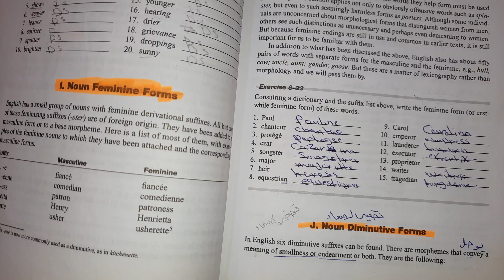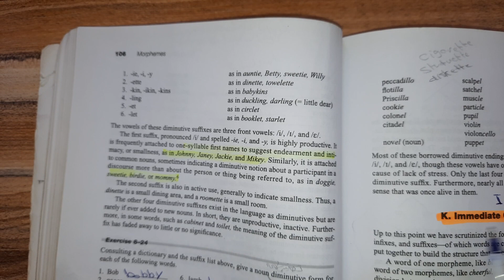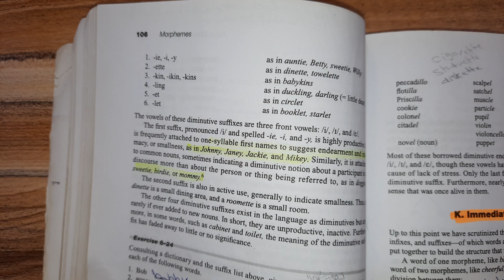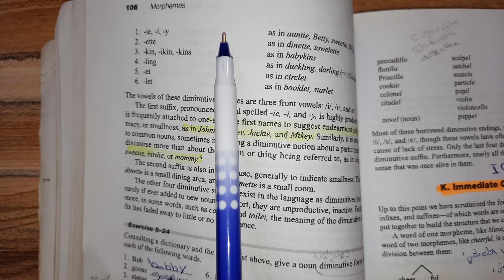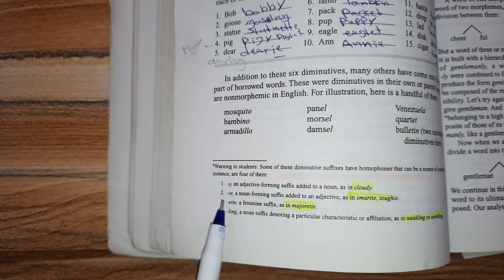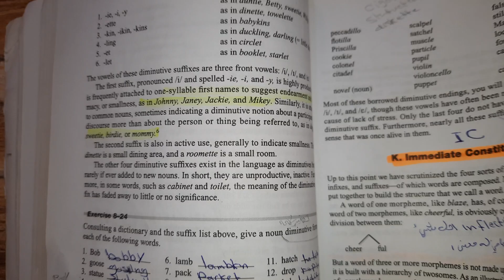مادة الكرمر/ مرحلة ثانية/ Noun Diminutive form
شرح مادة الكرمر للمرحلة الثانية والذي يتضمن شرح موضوع (noun diminutive formms) ان شاء الله يفيدكم ٠